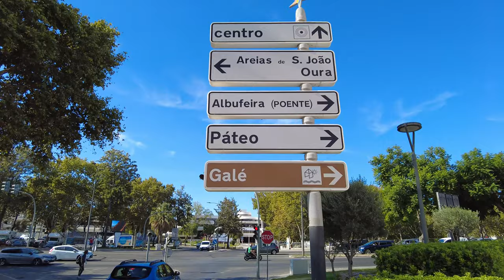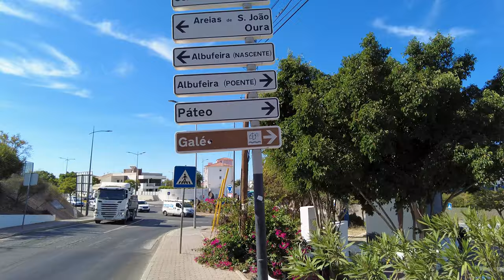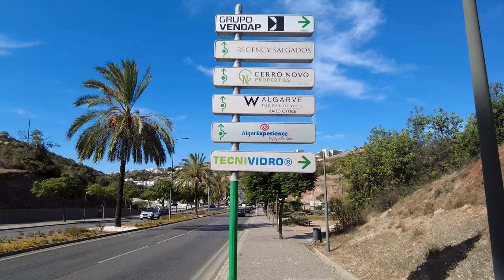🇵🇹 High street Albufeira, September 2023: Walking Tour 4K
Welcome to the channel Walking Portugal. This walking tour is perfect for anyone looking to see Albufeira from a unique perspective. With 4K video quality and a detailed guide, you'll be able to see all of the highlights of this beautiful town! Don't miss it!

00:00 - Intro
00:50 - Globe Roundabout
01:00 - ALDI Albufeira II
05:41 - The Strip
06:41 - Pão da Aldeia,Bakery
08:26 - Best Restaurant, Clay Oven Indian kitchen
12:13 - Rotunda Worms
13:04 - Luna Hotel da Oura
16:53 - Ondamar Hotel
19:05 - Hotel Paraíso Albufeira
21:27 - Sculpture
22:20 - Roundabout Clocks
23:04 - Aparthotel Alagoa Mar
24:39 - Albufeira Terrace Shopping Center
26:27 - Riviera Cake Shop \ Brisa Sol Hotel
27:03 - McDonald's \ KFC
27:21 - Hotel Vila Galé Cerro Alagoa
28:24 - Free Parking \ Estacionamento
31:01 - Volunteer firefighters Albufeira
31:37 - If you cross the road and walk straight ahead you will reach "Escalator to Albufeira Old Town"
32:23 - Av. dos Descobrimentos E
38:46 - Mercado Municipal dos Caliços
44:50 - Lidl Albufeira
46:09 - ALDI Albufeira
51:31 - Europcar Car Rental Parking
51:45 - Discoveries Roundabout
52:34 - Senior Park \ Playground
53:05 - Beautiful art street
57:32 - Old Town Bus Station

Meet my new project, a video of the Atlantic Ocean and the sound of the waves